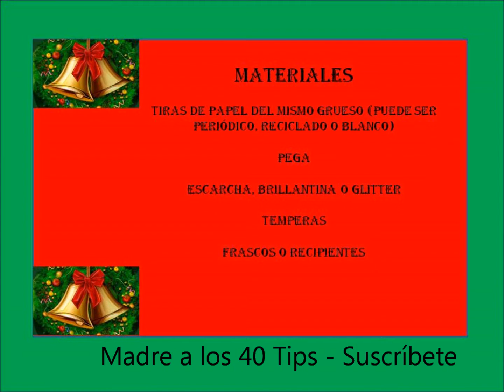DIY adornos para el árbol de navidad con papel reciclado. Campanas de papel. Manualidad para navidad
Decora tu árbol con papel reciclado, crea todo lo que puedas imaginar FÁCIL, RÁPIDO Y DIVERTIDO.

Solo pincha en el botoncito rojo y recuerda activar la campanita. No imaginas lo feliz que me hace que estes aqui.

● Canción: MÚSICA NAVIDEÑA SIN COPYRIGHT (Instrumental) [TMSC]